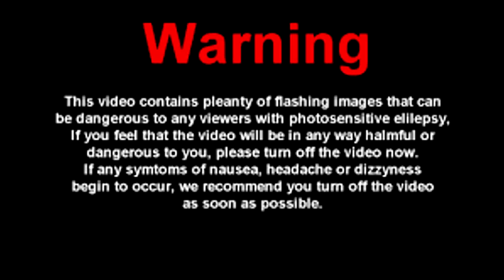My "NEW" WR450SM Supermoto!! 😎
2006 Yamaha WR450f with RK Excel wheels, wr450 rear hub and Buchanan spokes. Dunno what the front hub and spokes are. She may be an old girl but its the most fun bike I've ever owned and I've owned quite a bit!
Song: Ellis - Migraine
Message me in the insta for stickers

Bikes: 2003 Honda CBR600rr
           2006 Yamaha WR450F
Cameras: GoPro Hero 4 Silver, Drift Ghost-s and sj4000
Helmet: Shoei rf1200
Leather Jacket: Alpinestars
Mesh Jacket: Kawasaki Kushitani Pro Mesh
Pants: RHOK Gen 3 Kevlar Jeans

Camera settings:
   GoPro Hero 4 Silver (1080p 60fps Superview)
   Drift Ghost-s ( 1080p 60fps Vivid mode)
   SJ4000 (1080p 30fps  HDR on)
Video editor

squid withgear
squidwithgear